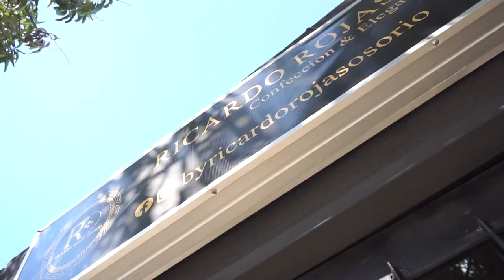OLA INVERNAL HIZO ESTRAGOS EN LA BOCATOMA DE MARIANGOLA